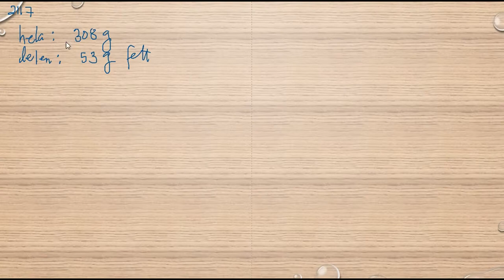Matematik 5000 Ma 1b Kapitel 2 Procent Beräkning av andelen i procentform 2118